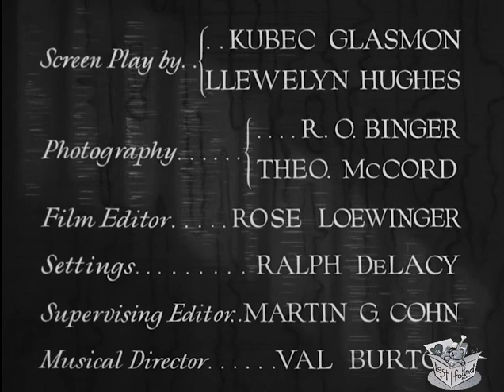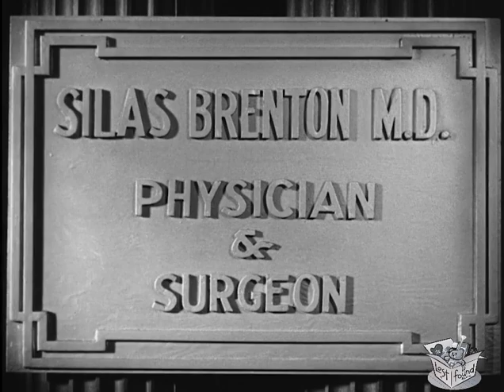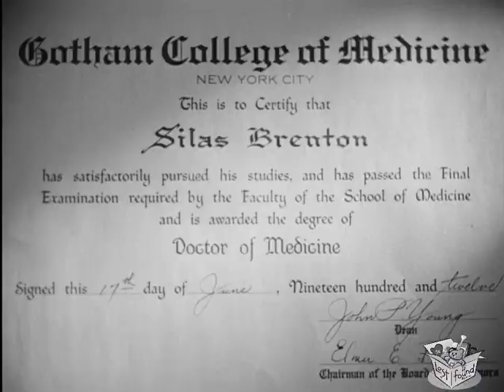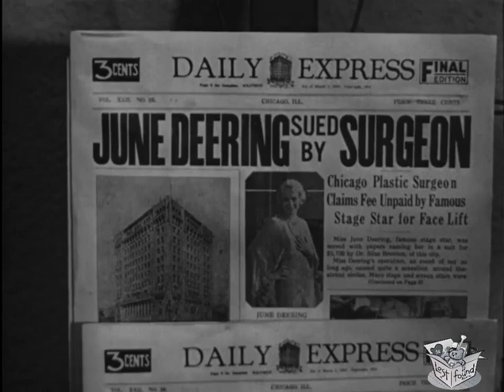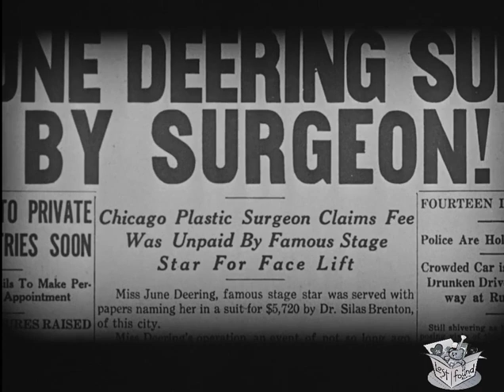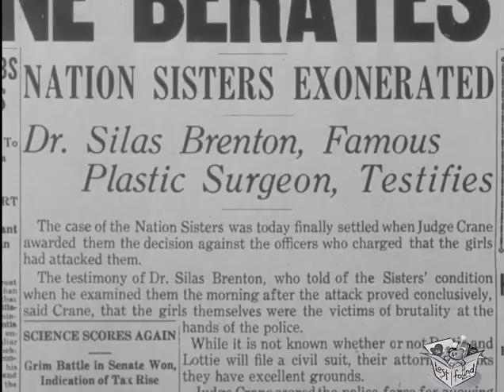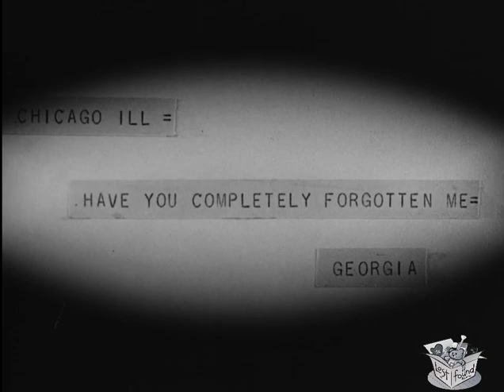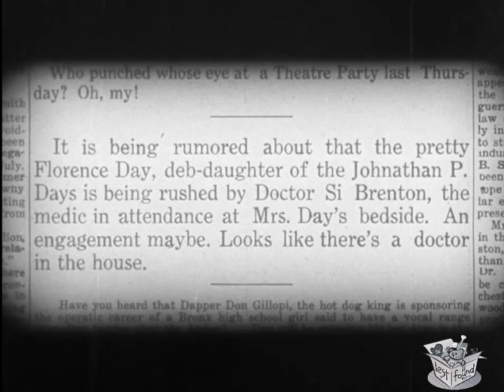FALSE FACES (1932) Lowell Sherman, Peggy Shannon & Lila Lee | Drama | B&W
Instagram: Lost n Found Films

SYNOPSIS
Dr. Silas Brenton is fired from his position at a large hospital, primarily for a lack of ethics, and goes to Chicago and sets himself up as a plastic surgeon (unqualified) and seducer of women; his quack methods lead to an operating-room failure that leads to tragedy for many others.

CAST & CREW
Lowell Sherman as Dr. Silas Brentton
Peggy Shannon as Elsie Fryer
Lila Lee as Georgia Rand
Berton Churchill as Dr. John B. Parker
David Landau as McCullough
Harold Waldridge as Jimmy
Geneva Mitchell as Florence Day
Oscar Apfel as Fineberg
Miriam Seegar as Lottie Nation
Joyce Compton as Dottie Nation
Nance O'Neil as Mrs. Finn
Edward Martindel as Jonathan Day
Purnell Pratt as Jefferson Howe

Directed by Lowell Sherman
Produced by Lowell Sherman
Cinematography by Ray Binger and Ted D. McCord
Edited by Rose Loewinger
Casting by Harolds Doods
Assistant Directed by Edwin DeLacy
Running time 1 hour and 13 mins
Country USA
Language English